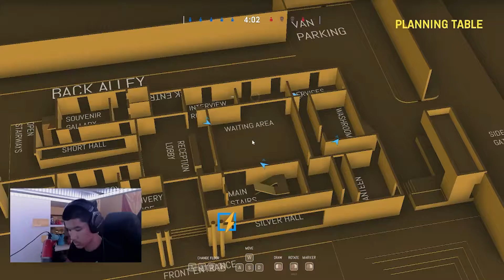Full Gameplay Of My First Game Of "Zero Hour" (Tactical FPS Game)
It helps me out a ton and I will truly appreciate you for it :) This kind of "live unedited" video is new to me, so let me know what you guys think about it and if I should make more videos like this!

Zero Hour is a tactical FPS game that has realism aspects built into it. You work with your team to disarm the bomb or get the hostage free or kill the whole enemy team. The game is in early access, but I think it has a lot of potential to be a great game. All it needs is time.